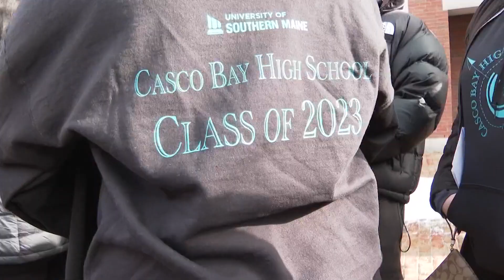High school seniors march 'thank you' letters to post office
The annual tradition celebrates soon-to-be graduates and the mentors who helped them.